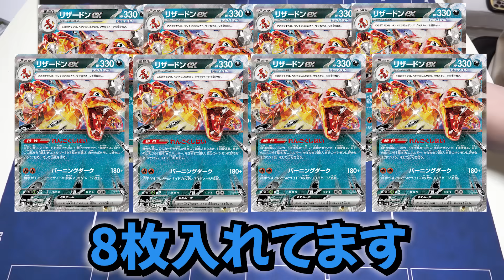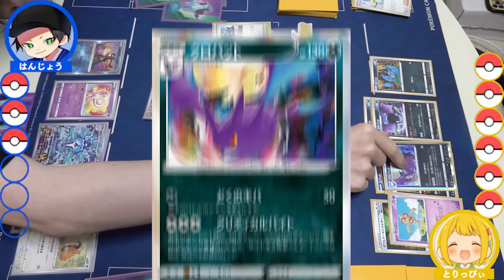【ポケカ】超天才ギミックで大逆転も狙える！？ネンドール&クロバットデッキで挑む神殿花鳥トーナメント！！！！【対戦動画】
ネンドールが好きすぎる男